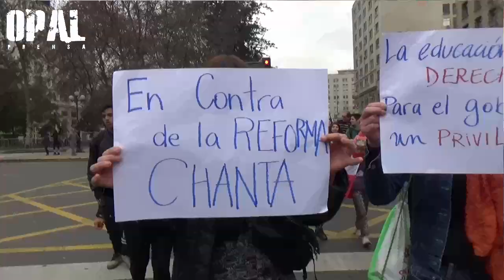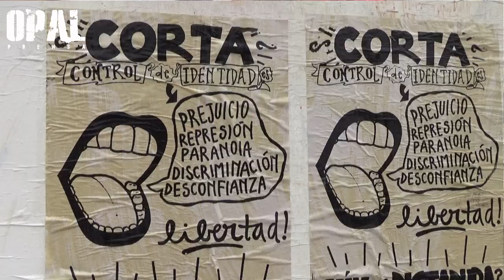CHILE: MULTITUDINARIA MARCHA FAMILIAR EN APOYO A ESTUDIANTES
Esto no saldrá en monopolizados medios chilenos. Comparte, descarga y difunde
Santiago: Esta mañana y escuchando el llamado de las organizaciones estudiantiles miles de familias marcharon por la Alameda en apoyo a las demandas de los estudiantes y el rechazo a la falsa reforma educacional impuesta por el gobierno de Michelle Bachelet.
Durante el recorrido se observó la presencia de muchos niños y niñas quienes con entusiasmo participaron junto a sus padres y familiares.
La marcha finalizó en Plaza Los Héroes donde los dirigentes estudiantiles reafirmaron el llamado a movilizarse contra la imposición de una reforma que busca mantener la mercantilización de la educación.